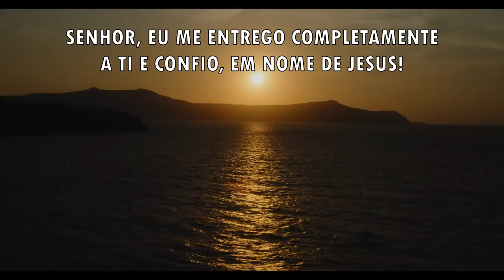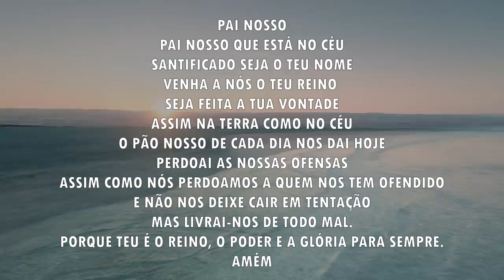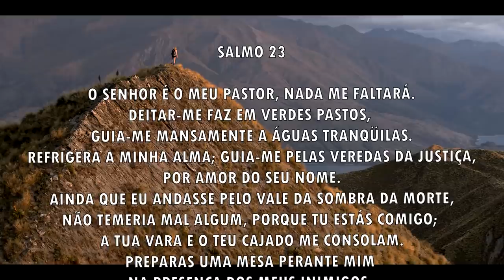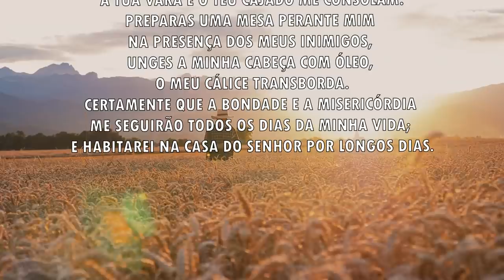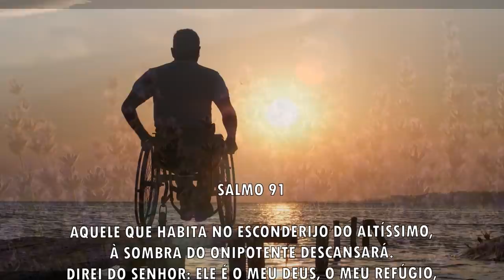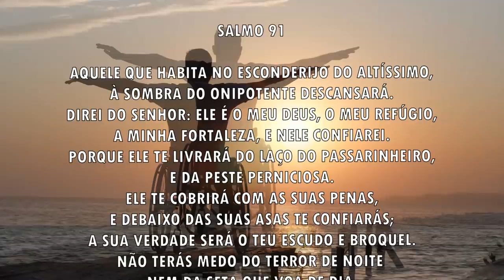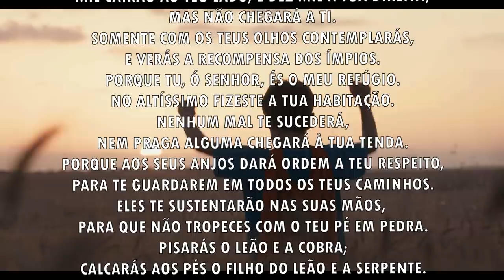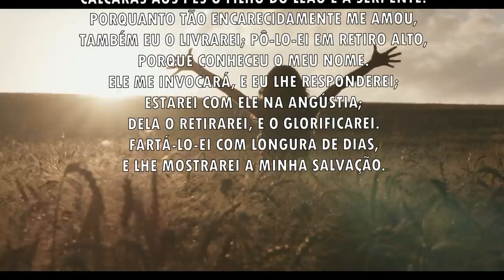Oração da manhã - Entregue-se pra Deus e confia - 20/08/2021